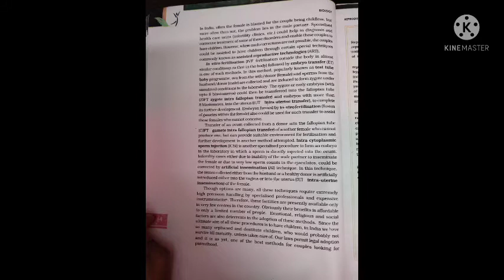Bio lecture.... 12th(2)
Bio lecture...